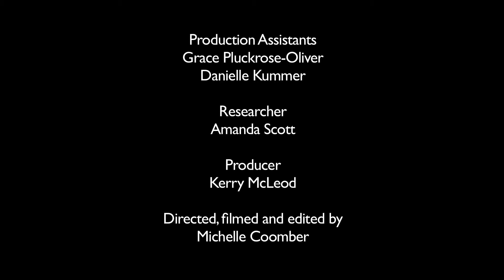Landscape & Nature: The Norwich School of Artists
A Norwich Castle film on the Norwich School of Artists. Part of 'Re-imagined': the recent re-display of the landscape collection galleries.

Produced by Mosaic Films